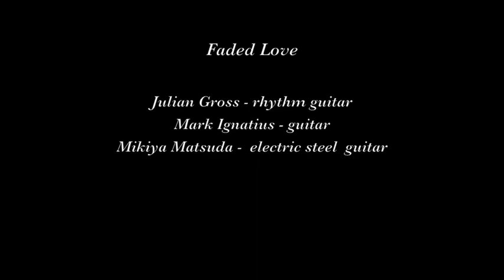Faded Love "Swing 39"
Faded Love plays "Swing 39" on March 31, 2018 at the Rite Spot Cafe in San Francisco.

Musicians are Julian Gross, rhythm guitar; Mark Ignatius, guitar; and Mikiya Matsuda, electric steel guitar.